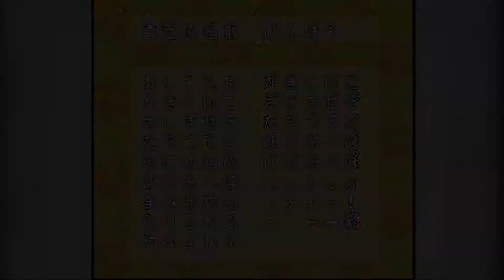#18【FC】新桃太郎伝説 - 未体験ゾーン♪ (Shin Momotaro Densetsu)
神々の里～４８キロの門～並び地蔵～雪原～すゞめのお宿4

新桃太郎伝説
Momotaro Densetsu

スーパーファミコン(SFC)
1993年12月24日 発売